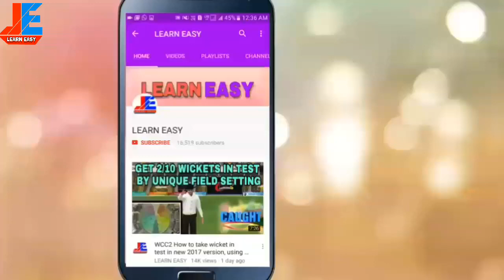SACHIN SAGA CRICKET CHAMPIONS !! BEST BATTING TIPS IN NEW 2018 VERSION 🔥🔥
Hi friends !! today i will tell how to batting in sachin saga and hit six and fours . we so in this video i will give you full detail in about batting in sachin saga so watch this video till end
thanks